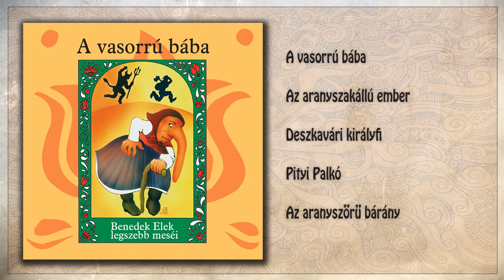A vasorrú bába - Benedek Elek legszebb meséi (teljes album)